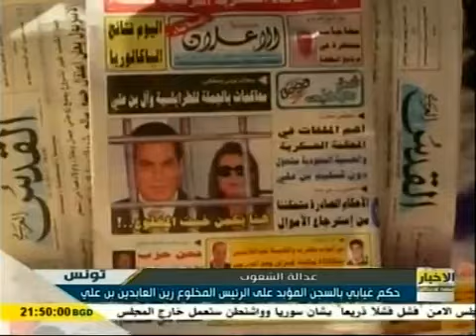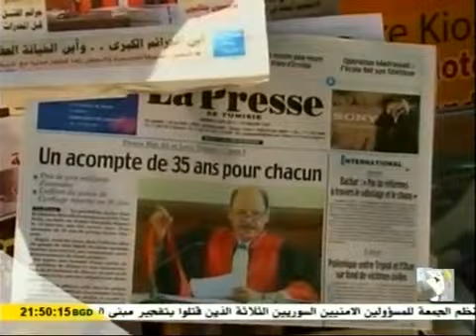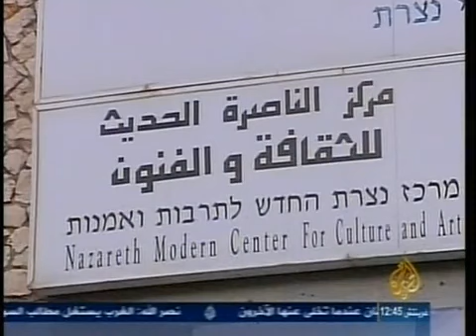Mosaic News - 07/19/12: Russia and China Veto UN Resolution on Syria for the Third Time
Russia and China veto Western-backed UN resolution on Syria for the third time, Iran condemns terrorism and slams Israeli accusations as baseless, Hezbollah vows continued resistance to Zionists, justifying loyalty to Assad, and more.

Today's headlines in full:

Russia and China veto Western-backed UN resolution on Syria for the third time
New TV, Lebanon

Iran condemns terrorism, slams Israeli accusation as baseless

Hezbollah vows continued resistance to Zionists, justifying loyalty to Assad
Al-Alam, Iran

Saudi Arabia's jailed Sheikh Nimr al-Nimr on hunger strike
Al-Forat TV, Iraq

Tunisia sentences former regime officials over uprising deaths
Al-Forat TV, Iraq

Palestinian youths in Israel reject new military draft law

Egypt's former intelligence chief Omar Suleiman dies

Revered ultra-Orthodox Israeli rabbi dies at 102
IBA, Israel

Why is the world silent on the plight of Rohingyas in Myanmar?

Image: Bashar Ja'afari, Permanent Representative of Syria to the UN, addresses the Council following the vote, July 19, 2012: UN Photo/JC McIlwaine